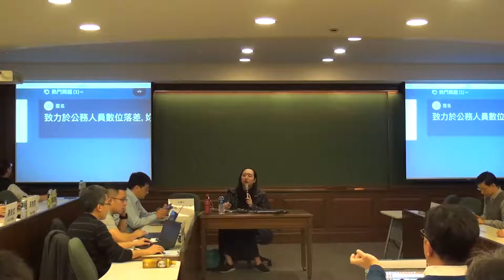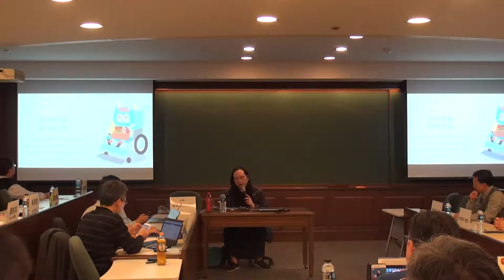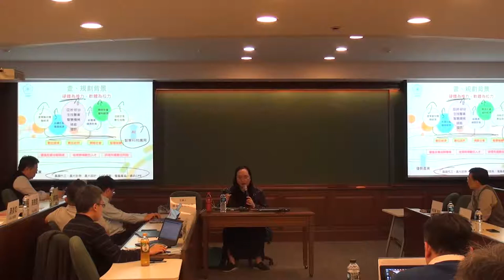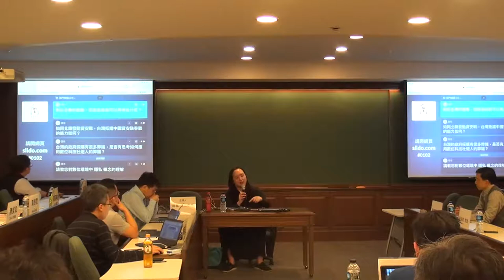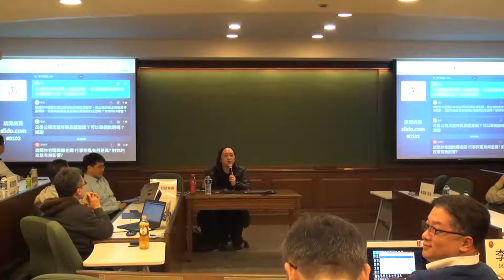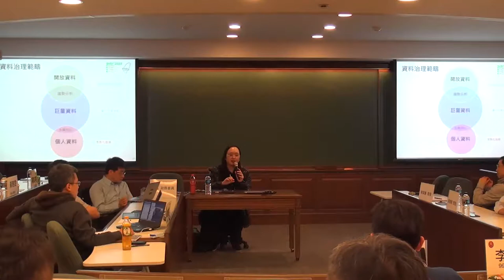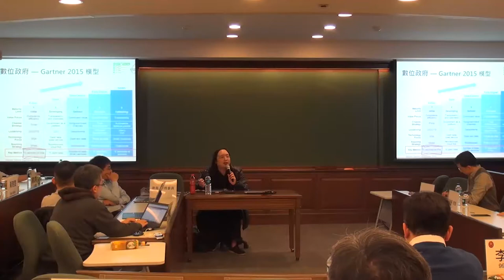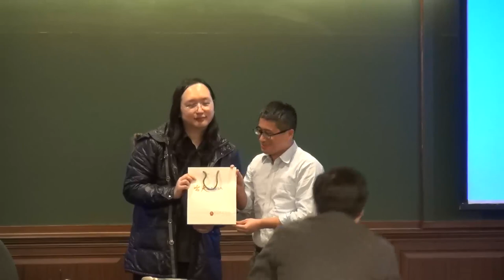2018-01-03 於台大EMBA「數位時代的經營策略」演講